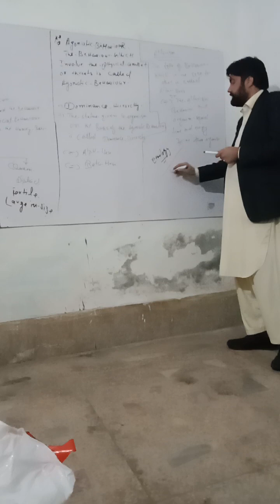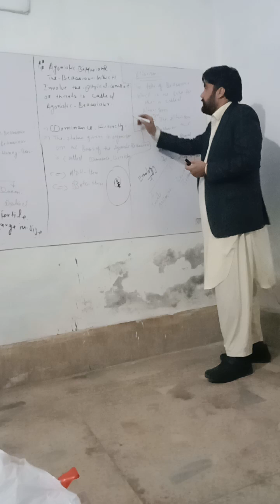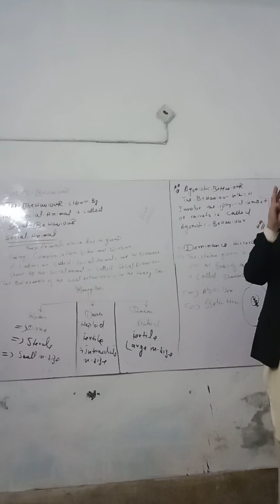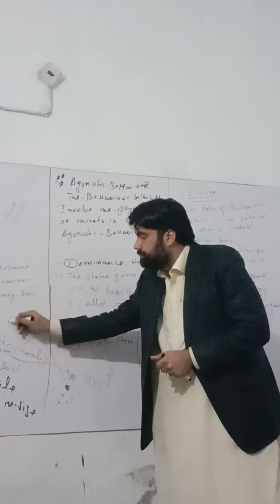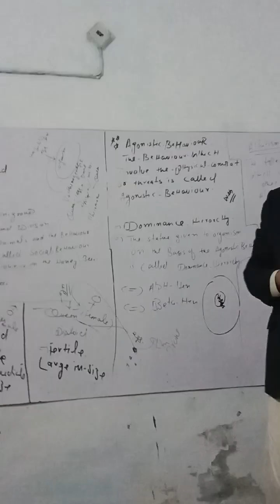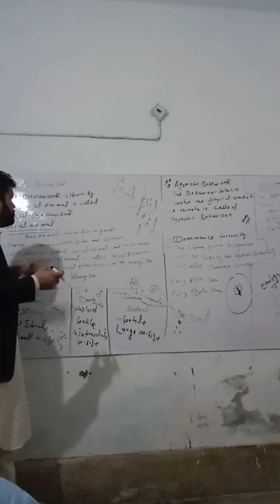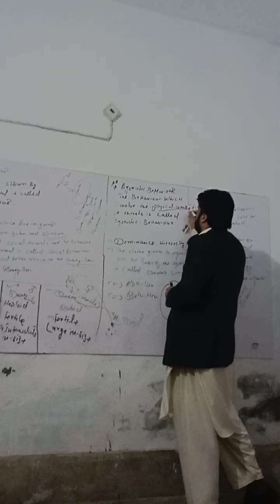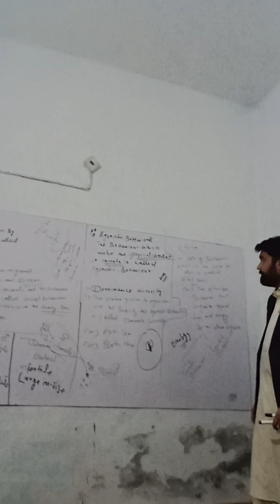social behavior lecture by sir Raiz zologest